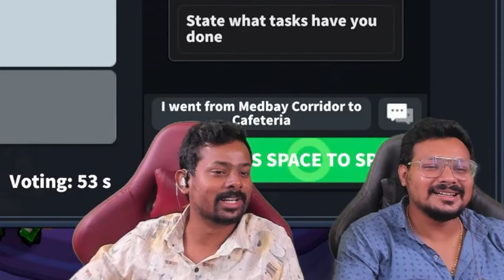10% Strategy 90% Chaos | Super sus | Tamil Gaming Highlights